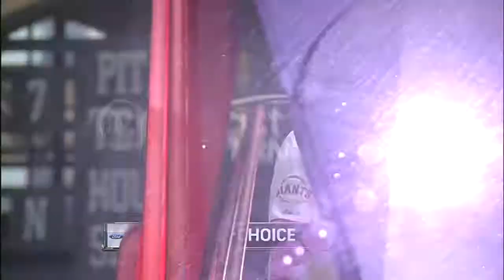COL@SF: Blanco makes a fantastic diving catch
9/11/13: Gregor Blanco makes a sensational diving catch on a fly ball off the bat of Jonathan Herrera in the top of the third inning